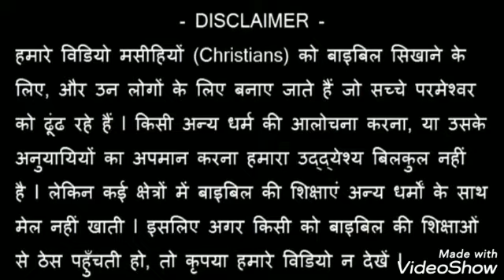God will fight for you but?...प्रभु आपके लिए लड़ेगा मगर?...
Message by - Brother Prasenjeet Banerjee
19 यह सुनकर यहोवा ने योंकहा, यदि तू फिरे, तो मैं फिर से तुझे अपने साम्हने खड़ा करूंगा। यदि तू अनमोल को कहे और निकम्मे को न कहे, तब तू मेरे मुख के समान होगा। वे लोग तेरी ओर फिरेंगे, परन्तु तू उनकी ओर न फिरना।
यिर्मयाह 15:19
19 Therefore thus saith the Lord: If thou wilt be converted, I will convert thee, and thou shalt stand before my face; and if thou wilt separate the precious from the vile, thou shalt be as my mouth: they shall be turned to thee, and thou shalt not be turned to them.
Jeremiah 15:19

20 और मैं तुझ को उन लोगों के साम्हने पीतल की दृढ़ शहरपनाह बनाऊंगा; वे तुझ से लड़ेंगे, परन्तु तुझ पर प्रबल न होंगे, क्योंकि मैं तुझे बचाने और तेरा उद्धार करने के लिये तेरे साथ हूँ, यहोवा की यह वाणी है। मैं तुझे दुष्ट लोगों के हाथ से बचाऊंगा,
यिर्मयाह 15:20
20 And I will make thee to this people as a strong wall of brass: and they shall fight against thee, and shall not prevail: for I am with thee to save thee, and to deliver thee, saith the Lord.
Jeremiah 15:20

21 और उपद्रवी लोगों के पंजे से छुड़ा लूंगा।
यिर्मयाह 15:21
21 And I will deliver thee out of the hand of the wicked, and I will redeem thee out of the hand of the mighty.
Jeremiah 15:21

7 इतना हो कि तू हियाव बान्धकर और बहुत दृढ़ हो कर जो व्यवस्था मेरे दास मूसा ने तुझे दी है उन सब के अनुसार करने में चौकसी करना; और उस से न तो दाहिने मुड़ना और न बांए, तब जहां जहां तू जाएगा वहां वहां तेरा काम सफल होगा।
यहोशू 1:7
7 Take courage therefore, and be very valiant: that thou mayst observe and do all the law, which Moses my servant hath commanded thee: turn not from it to the right hand or to the left, that thou mayst understand all things which thou dost.
Joshua 1:7

12 जिस के पास पुत्र है, उसके पास जीवन है; और जिस के पास परमेश्वर का पुत्र नहीं, उसके पास जीवन भी नहीं है॥
1 यूहन्ना 5:12
12 He that hath the Son, hath life. He that hath not the Son, hath not life.
1 John 5:12

20 देख, मैं द्वार पर खड़ा हुआ खटखटाता हूं; यदि कोई मेरा शब्द सुन कर द्वार खोलेगा, तो मैं उसके पास भीतर आ कर उसके साथ भोजन करूंगा, और वह मेरे साथ।
प्रकाशित वाक्य 3:20
20 Behold, I stand at the gate, and knock. If any man shall hear my voice, and open to me the door, I will come in to him, and will sup with him, and he with me.
Revelation 3:20

21 जो जय पाए, मैं उसे अपने साथ अपने सिंहासन पर बैठाऊंगा, जैसा मैं भी जय पा कर अपने पिता के साथ उसके सिंहासन पर बैठ गया।
प्रकाशित वाक्य 3:21
21 To him that shall overcome, I will give to sit with me in my throne: as I also have overcome, and am set down with my Father in his throne.
Revelation 3:21